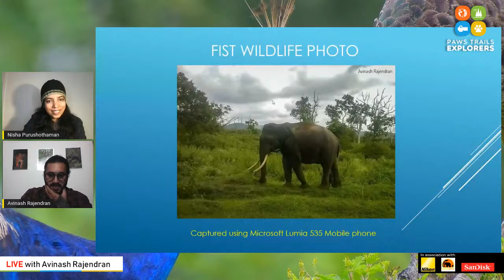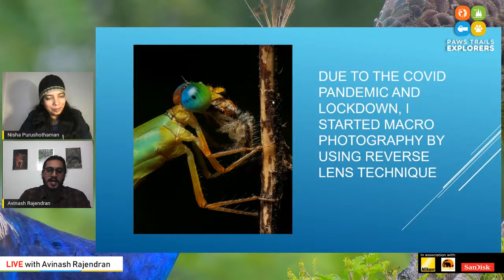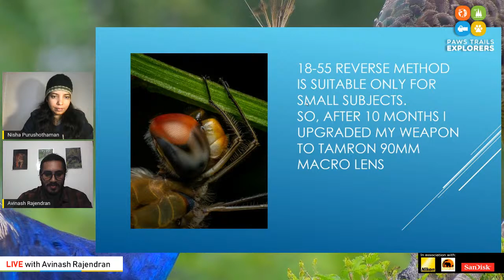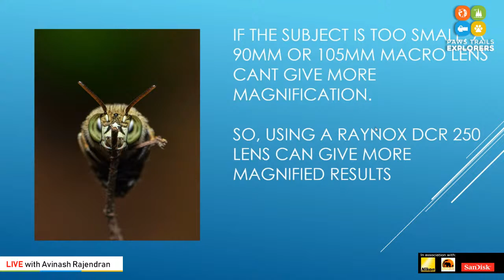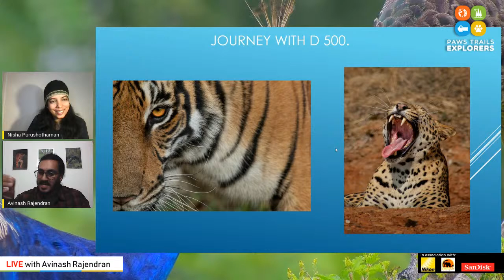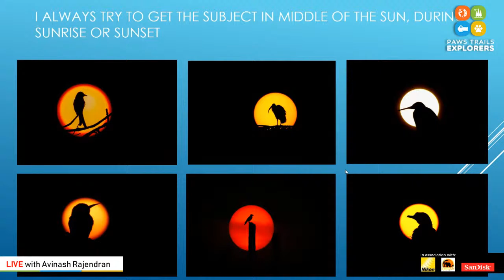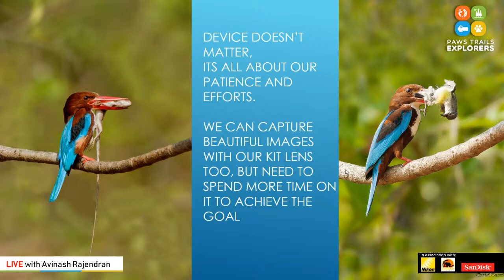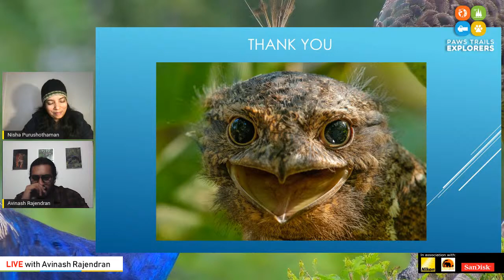Into the wild with Avinash Rajendran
In our upcoming webinar "Into the Wild", Avinash Rajendran shares his exciting experience from his wildlife photography journey along with tips and tricks on how to click better wildlife photos and make stories from the wild.

Avinash Rajendran is an IT professional and a passionate Wildlife Photographer.  He entered the world of wildlife photography in 2019. He started his journey with Nikon D5300 and 70-300mm kit lens, now upgraded to D500 and 200-500mm lens. During the pandemic situation and lockdown period, he started macro photography using the reverse macro technique.

          8:30 pm - IST
          7:00 pm - GST
          9:00 am - EDT